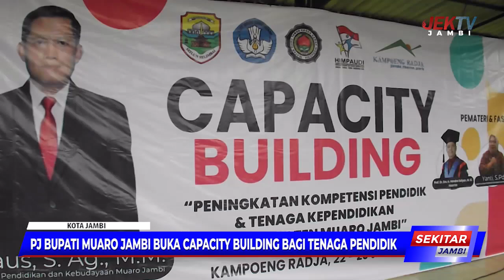PJ BUPATI MUARO JAMBI BUKA CAPACITY BUILDING BAGI TENAGA PENDIDIK